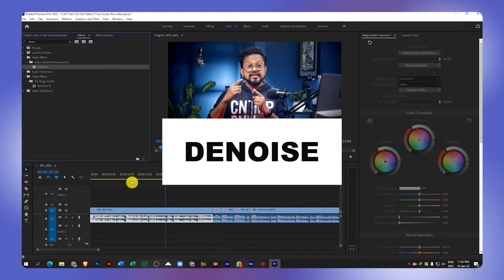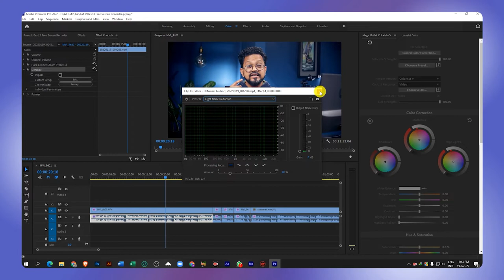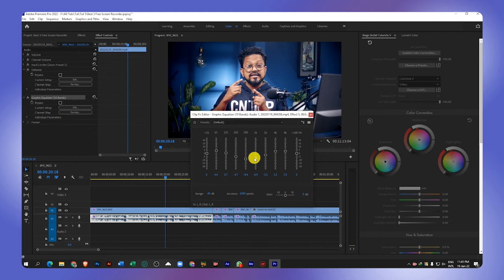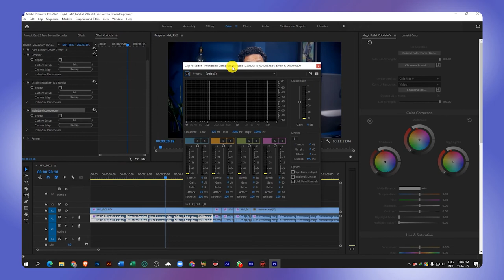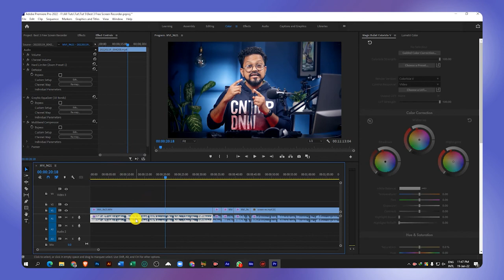How to Record & Edit audio in Premiere pro - 3 EASY steps - Tech Burger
Tech Burger
Techburger